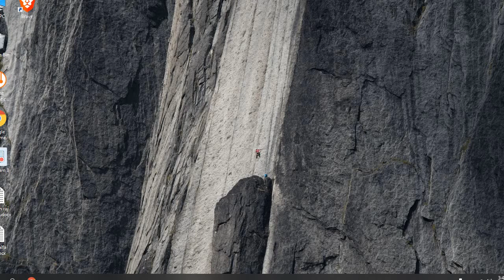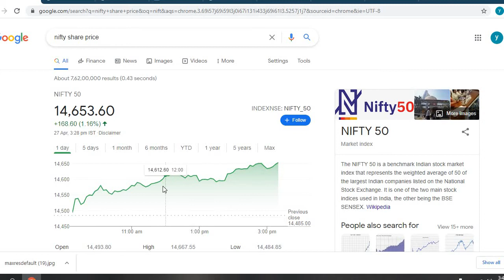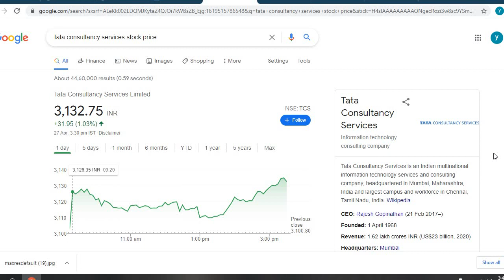TCS SHARE LATEST NEWS ! TCS SHARE ! TCS SHARE DIVIDENT ! TCS STOCK ! TCS SHARE NEXT TARGET ! tcs !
tcs stock technical analysis,tcs share price,tcs share price today,tcs price target,tcs stock news today

TCS SHARE PRICE LATEST NEWS

TOPIC COVERED :

tcs Q4 result
tcs share ex date
tcs share record date
tcs share todays news and updates
tcs share price
tcs news
tcs result
tcs multibaggershare
tcs bonus history
tcs management
tcs futures
tcs buy back
tcs target
tcs dividend
tcs vs infosys
tcs IT share
tcs share ratan tata
tcs interim dividend
tcs special dividend
tcs service rates
tcs office
tcs stock
tcs IT services
tcs shocking dividend
tcs 2021 target
tcs q4 result 2021

TAGS USED :
tcs stock analysis
tcs stock
infosys stock
best it stock
stock market latest news
dividend stock,stock analysis
best it stocks
stocks
tcs stock advice
best it stocks 2020
tcs stocks news
tcs stock buy or not
tcs stock pricetcs
stock walatcs share target
tcs share target today
tcs share price target for today
tcs share
tcs share price
tcs share price target for tomorrow
tcs price target
tcs share price target today
tcs target share price
infosys share target
tcs share tomorrow target
tcs share,tcs share analysis
share market
tcs share target tomorrow
infosys share
tcs share forecast
tcs q4 result
tcs results
tcs results today
tcs q4 fy21 results
tcs q4 result analysis
q4 results
tcs result
tcs q4 2021 results
tcs q4 results analysis

1)tcs share news
2)tcs share price
3)tcs share latest news
4)tcs share
5)tcs share analysis
6)tcs share target
7)tcs share price today
8)tcs share news today
9)tcs share review
10)tcs share target tomorrow
11)tcs share price target
12)tcs share target today
13)tcs share prediction
14)tcs share price target for today
15)tcs share price target for tomorrow
16)tcs share latest news today
17)tcs it share
18)tcs share ex date
19)tata share
20)tcs share ratan tata
21)tcs share record date
22)tcs share target price
23)tcs share todays news and updates

"Bulls Strategy" Youtube Channel is only an Educational Platform and it is not registered under any of the SEBI Regulations. We make no representation as to the Timeliness, Accuracy, Profitability or Suitability of any content on this Channel, and cannot be held liable for any Irregularity or Inaccuracy.

tcs result news